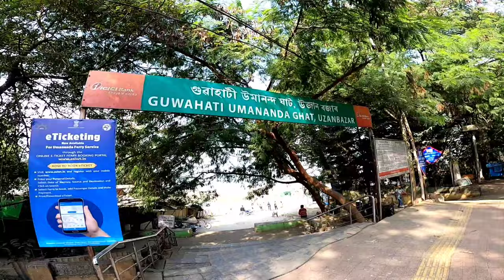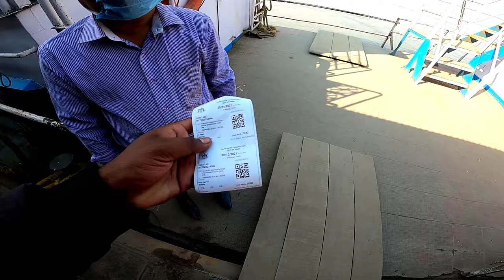Peacock Island Guhati Asam, इतना ज्यादा धोखाधड़ी होता है Private Ferry 200 Govt Ferry 20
Travel Around World
Fundrais For My Travel And Plz Support Me.
My Plan Is To Travel Entire India After That I Will Going To Travel Entire World.
UPI    =   NomadAbhishek@ybl

Bank Details
Bank Name  ::-   State Bank Of India
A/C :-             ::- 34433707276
IFSC   ::- SBIN0013303
Branch ::- Nadwa Khas

My Bagpack Equipment You Can Buy As a Solo Traveller
::- For All Traveller ::-
 Vlogger

Loom Solar 10W

Loom Solar Panel Controler

ULANZI Tripod FOR VLOGGER

BOYA BY-MM1 MIC FOR YOUTUBER

Sleeping Bag

Sleeping Mattress for Camping

TRAWOC 75 Liter BagPack

Quechua Polyester and PE Camping Tent

1 TB Hard Disk

  Tech Channel EquipMent

DIGITEK Professional Ringlight

Green Screen Chroma